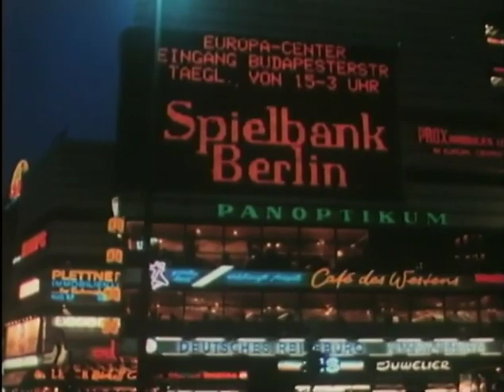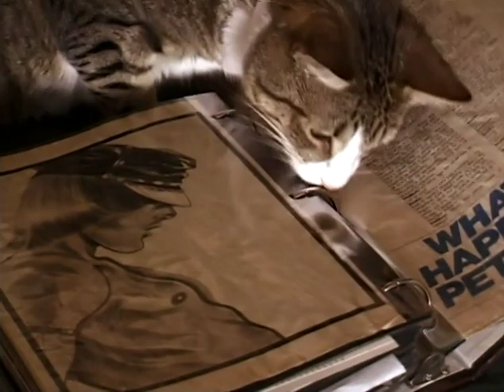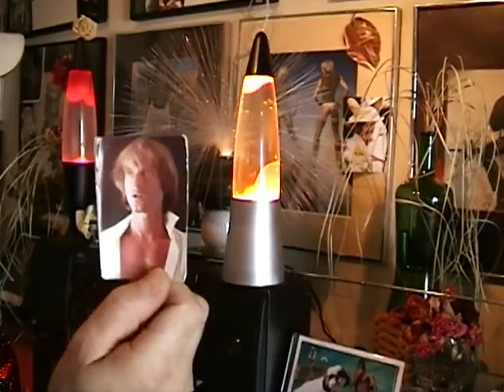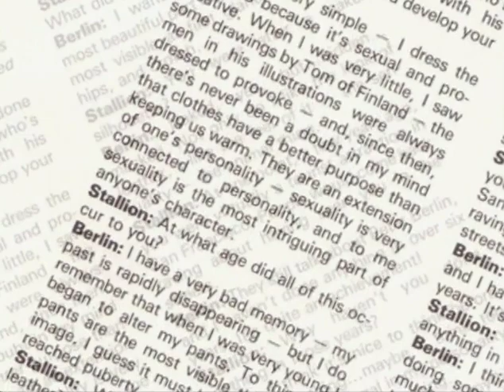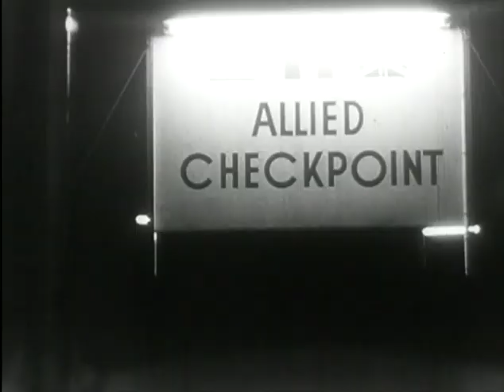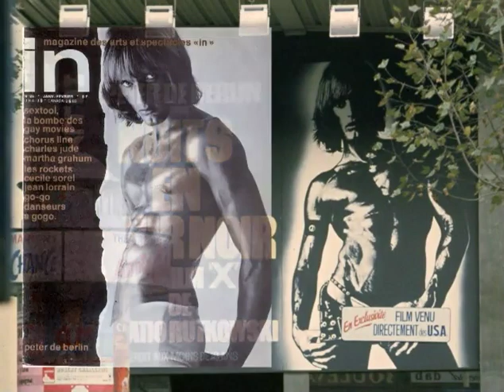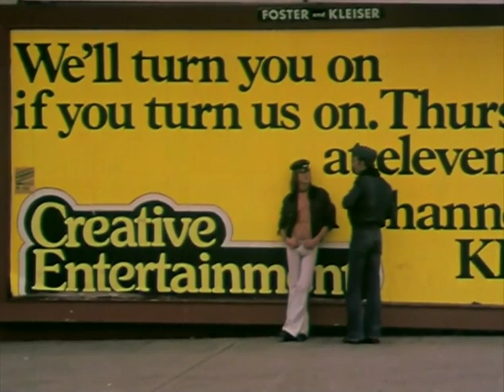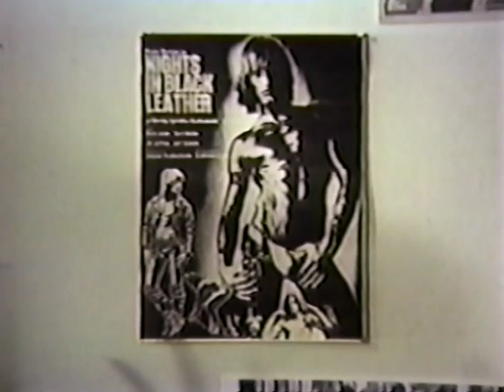The best movies That Man: Peter Berlin 218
This intimate film reveals the legendary man with the white saran wrapped pants, undersized leather vests, and Dutch-boy haircut who is the iconic Peter Berlin.
He slept with Sal Mineo, was photographed by Andy Warhol, and he was lusted after by millions of men around the world. Model, photographer, filmmaker, clothing designer, and porn icon Peter Berlin is his own greatest creation. Berlin is front and center in this bio documentary from director Jim Tushinski, and featuring interviews with director John Waters, novelist Armistead Maupin, 70s porn Director Wakefield Poole and more, all with Berlin as the subject. This intimate film reveals the legendary man with the white saran wrapped pants, undersized leather vests, and Dutch-boy haircut.